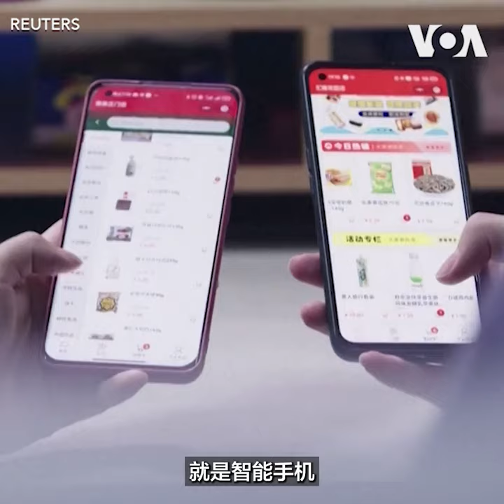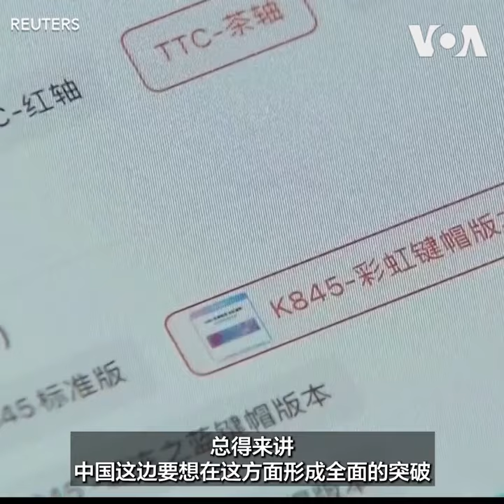中国芯片之痛何时解？观察人士:至少20年才追赶得上美国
美国围堵下，中国半导体业的发展再现内忧外患。最新统计显示，今年1-8月，已有3400家芯片厂商关门歇业，再创新高。随着美国近日与日本、韩国、台湾召开芯片四方联盟(Chip4)预备会议，半导体业分析人士称，屈居劣势的中国恐再添利空，且至少需要20-30年或能在手机芯片领域追赶上美国。